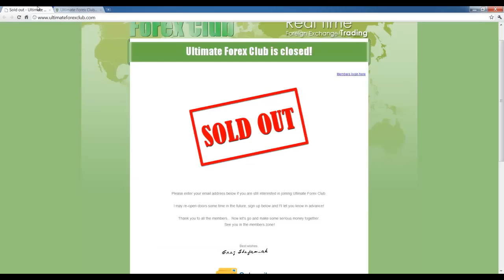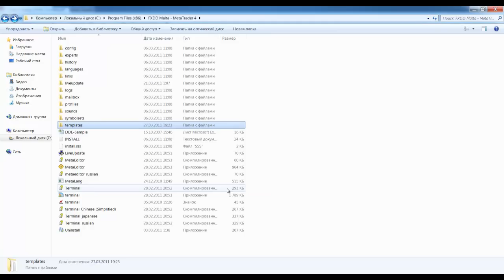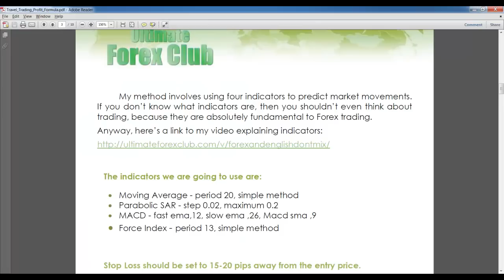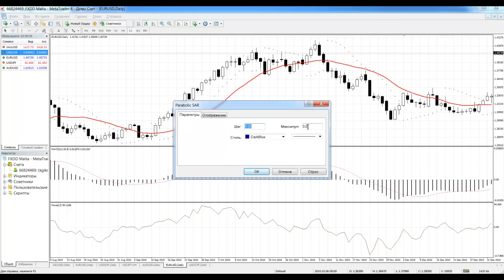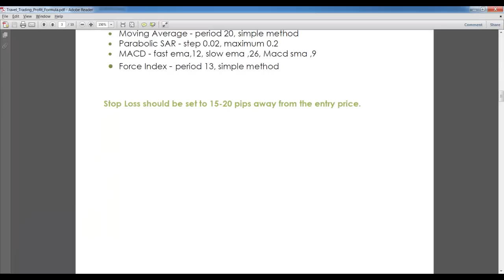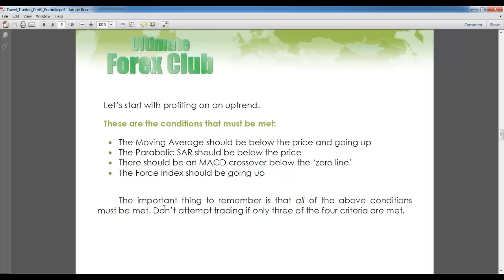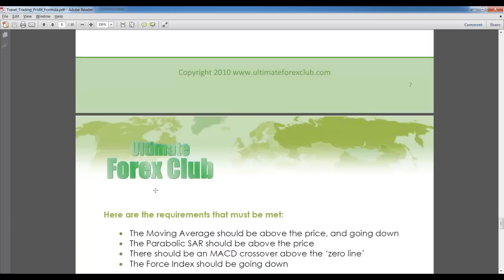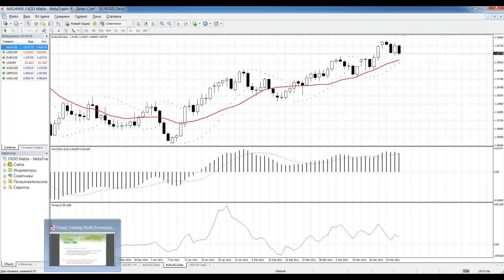Форекс Стратегия Travel Trading Formula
Видео-обзор стратегии Travel Trading Formula
Скачать файлы системы можно по ссылке: